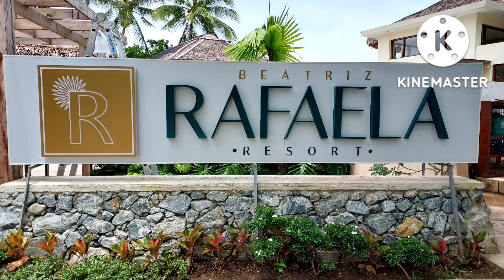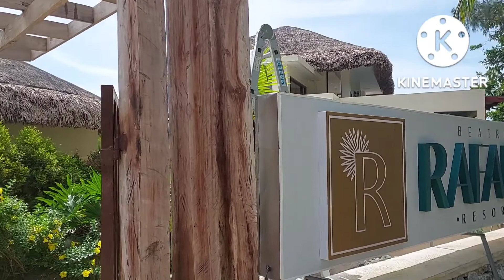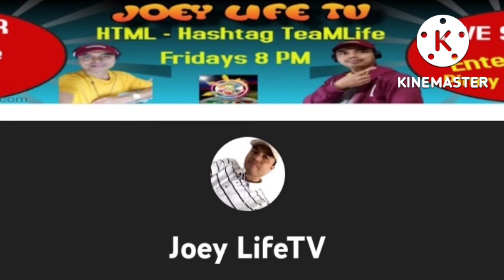Beatriz Rafaela Resort / Masbate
Beatriz Rafaela Resort in Masbate.
An amazing experience  menu is just perfect to taste. A special place in a simple settings in Masbate.